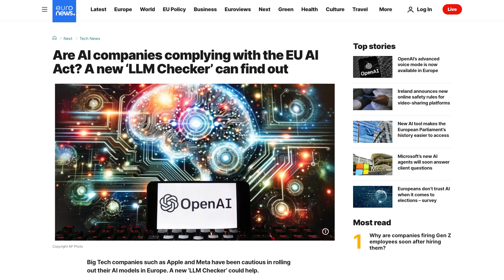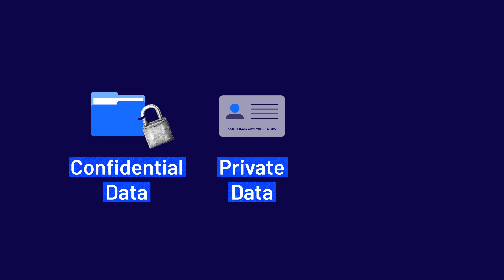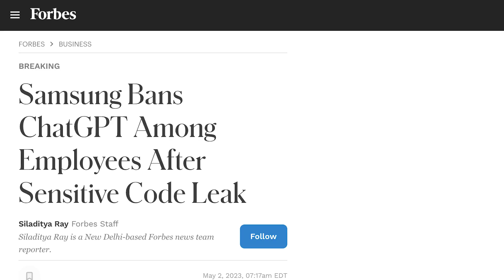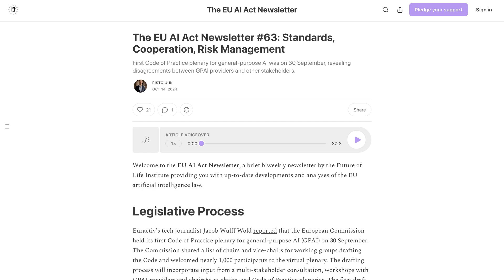EU AI Act explained: everything you need to know for your business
🚀 Ready or not, the EU AI Act is coming! If you're using AI in your business, understanding AI compliance, regulations, and ethical AI practices is no longer optional—it’s essential. In this video, we’ll unpack the key points of the EU AI Act, what it means for businesses, and how you can prepare for the upcoming changes.

The EU AI Act is the world’s first comprehensive AI legislation, taking a risk-based approach to AI regulation. Starting February 2025, businesses must comply with these rules or face severe financial penalties. In this video, we break down the EU AI Act—its objectives, timeline, and potential impact on businesses. Discover why AI governance is essential for ethical, legal, and financial reasons. Learn how to tackle Shadow AI, align your practices with the upcoming regulations, and create safe, trustworthy AI systems.

💡 What you'll learn in this video:
• Why the EU AI Act matters for your business.
• How to prepare for the February 2025 compliance deadline.
• The EU AI Act introduces risk-based regulations with financial penalties of up to €35M or 7% of revenue.
• The risks of Shadow AI (confidential data misuse, misinformation, non-compliance).
• Examples of risky AI practices and their consequences.
• Understand Article 4: Why AI literacy is critical for every organisation's success.

The EU AI Act is a necessary balancing act between innovation and risk mitigation. By starting now, you can turn compliance into a competitive advantage. Stay ahead of the curve and ensure your team understands the challenges and opportunities of AI regulation.

EU AI Act, AI governance, AI compliance, Shadow AI, AI risks, AI regulation 2025, ethical AI, trustworthy AI, AI literacy, business AI strategy